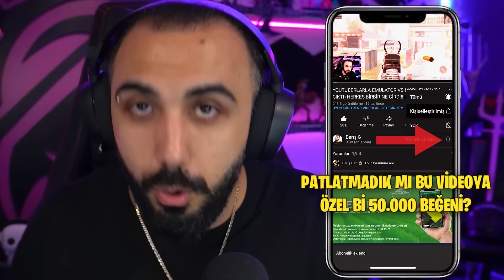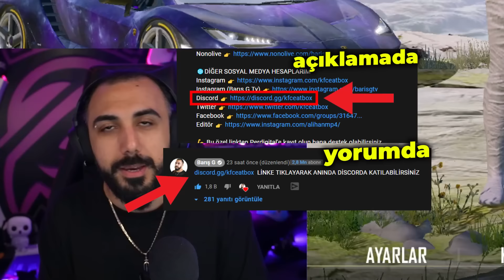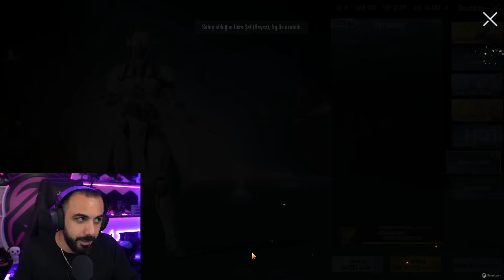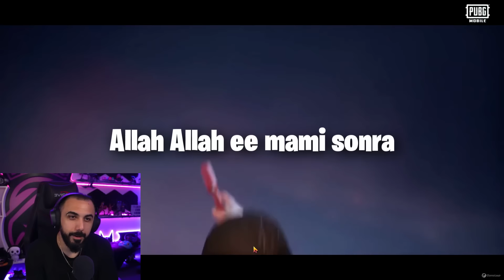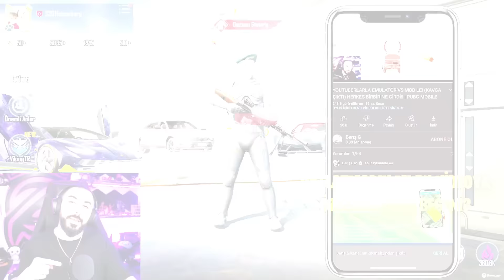1 YILDA BEDAVA 2500 KUTU BİRİKTİRMİŞ!! 😮 İZLEYİCİME DESTANSI GÖSTERİŞİ ALDIM!! | PUBG MOBILE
1 YILDA BEDAVA 2500 KUTU BİRİKTİRMİŞ!! 😮 İZLEYİCİME DESTANSI GÖSTERİŞİ ALDIM!! | PUBG MOBILE